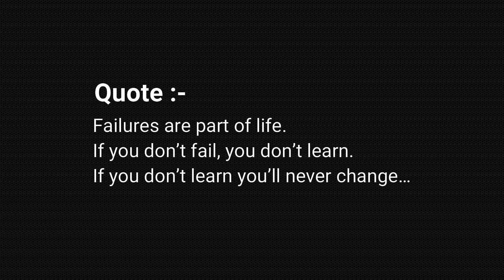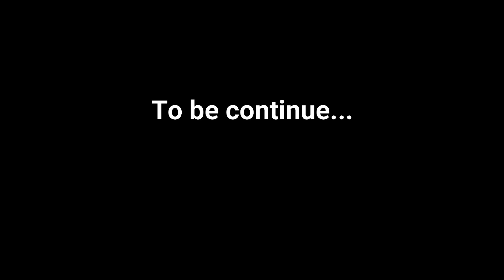लिंगडो की खोज || Pauri Garhwal || HERO SE ZERO || VIVEK SEMALTI || V#62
Whenever you fail don't be sad because failure is part of life, and its process of learning.

A beautiful quote written by :-  Chris Hardwick
“No human ever became interesting by not failing. The more you fail and recover and improve, the better you are as a person. Ever meet someone who’s always had everything work out for them with zero struggle? They usually have the depth of a puddle. Or they don’t exist.”

Thanks
Mandeep Bisht
Vivek Semalti

HERO SE ZERO | लिंगडो की खोज | VILLAGE कापड़ | VIVEK SEMALTI | V#62